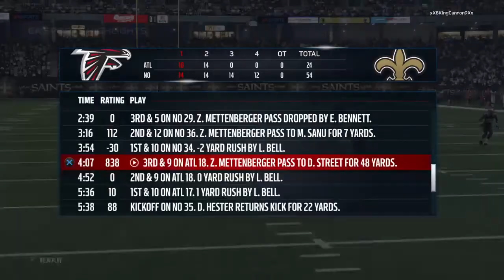MLG16 S2 W2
Saints vs Falcons Highlights